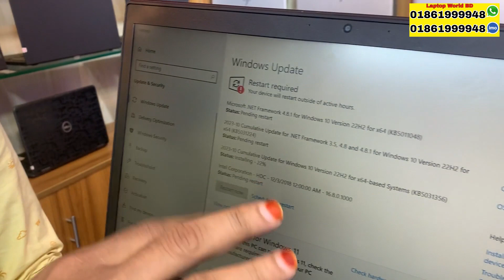স্টুডেন্ট ভাইদের জন্য সেরা অফার | ২০ হাজারের নিচে সকল ল্যাপটপ | Used Laptop Price in Bangladesh 2023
hp hp
hp
Laptop World BD -তে পেয়ে যাবেন সকল ব্র‍্যান্ডের আকর্ষণীয় সব ল্যাপটপ। তাই আর দেরি না করে আজই সংগ্রহ করে নিন আপনার পছন্দের ল্যাপটপটি।

মিরপুর - ১০
শাহ আলী প্লাজার পেছনে
দেওয়ান মার্কেট এর ২য় তলা
দোকান নাম্বার : ০৮
ফোন : ০১৮৬১-৯৯৯৯৪৮
ল্যাপটপ ওয়ার্ল্ড বিডি